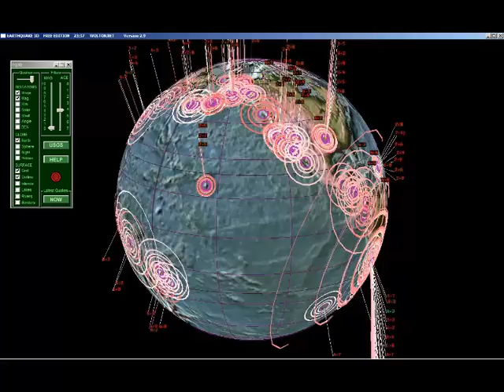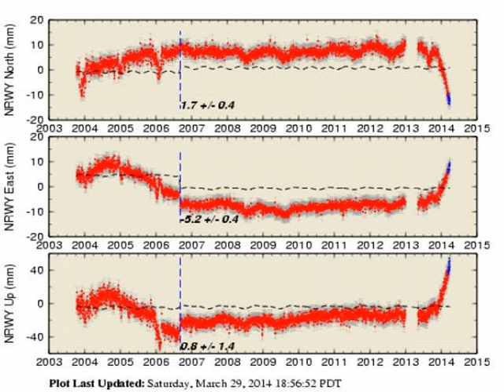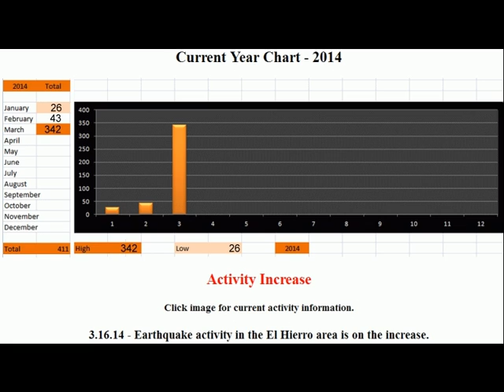Volcanic Activity - April 2014 - Special Alert!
Hi Friends, Captain Bill again. In the first four days of this month of April the planet shown that he is waking in fact. Hopefully the rest of the month is not so. The overall volcanic activity is increased in direct proportion with the increase in temperature in the core of the planet, which in turn overheats the magma that causes tectonic movement and volcanic explosions. Today, April 4, erupted the Tungurahua stratovolcano in Ecuador, with a large demonstration of strength. You can see that it's an impressive vision.
The 6.0 Magnitude Earthquake in Solomon Islands today is a harbinger for events begin to take place in the direction of Japan and follow around the whole tectonic plate of the Pacific. Again, I hope none of this happens, but common sense tells us to be aware of these facts.
In Yellowstone, the graphs of seismographs presented to the public are not reliable because they are being attenuated as not to alert the public. I received an email contesting the fact that they could not mitigate the reports because anyone with an external seismograph to the park could register the difference ... That would be ideal, but he does not know that the sensors are placed in the Yellowstone deep holes in the geological faults, and that the park is very large. A "homemade seismometer" placed external to geological faults, which no one can come close, would have further attenuated readings. As you can see in the filming today, geysers are releasing too much pressure steam mixed with thousands of cubic meters of helium 4. Look at the graphs of the behavior of the caldera until the first quarter of this year, if it continues will leave the graphics!
In the Canary Islands, about El Hierro volcano, is not necessary to be an expert volcanologist to understand what is happening, just look at the numbers ... As you can deduce, the news show that the planet is approaching a major tectonic rearrangement if it continues to be bombarded by large solar emissions. Be ready for a quick departure if your region pass to become unstable. Hopefully nothing catastrophic happens, but it's better to be careful than to be caught up in the total surprise.

Cheers!
CB